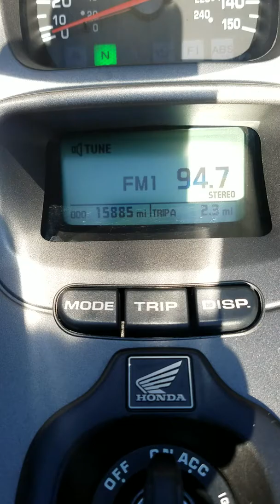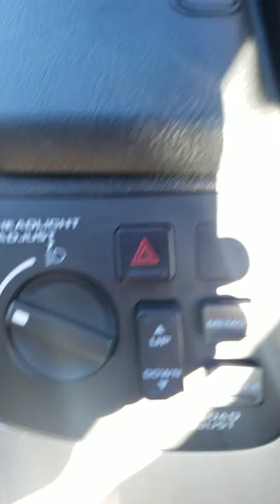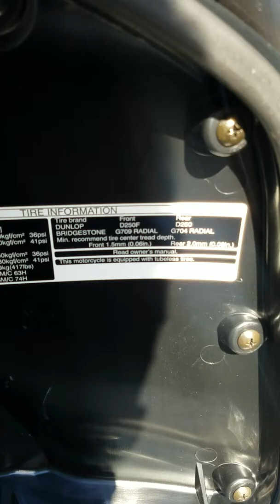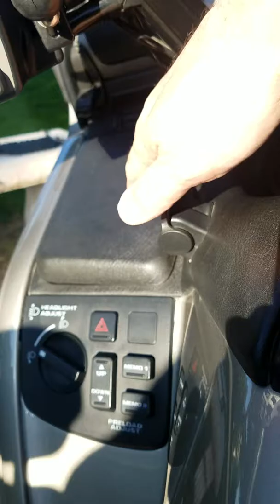† 2003 GL1800A 15k Mile Honda Goldwing with ABS Walk Around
2003 GL1800A Low Mile Honda Goldwing with ABS. Walk Around

This bike is superior in all ways with amazing power and handling capabilities I'm simply amazed by what it can do. 1832cc! Do not be intimidated by it's size, it handles like a sport bike and it's weight is not even close to noticeable.

There are a couple of nice upgrades to this bike as well. Kuryakyn LED side accent light bars & highway pegs. Has on the fly adjustable suspension, cruise, & intercom system as well.